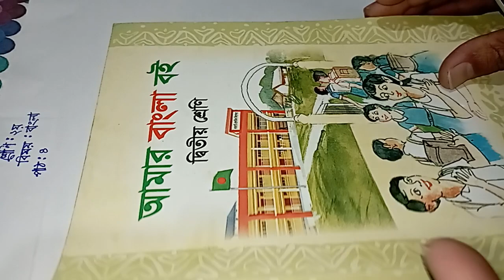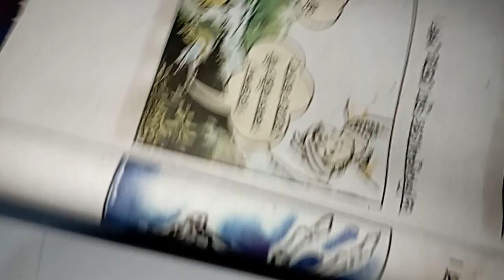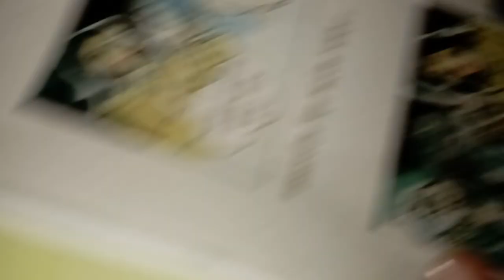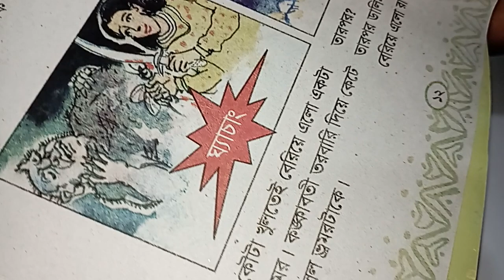দ্বিতীয় শ্রেণির বাংলা নতুন গল্প ডালিম কুমার ও কঙ্কাবতী প্রশ্ন ও উত্তর পর্ব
আজকের ভিডিও